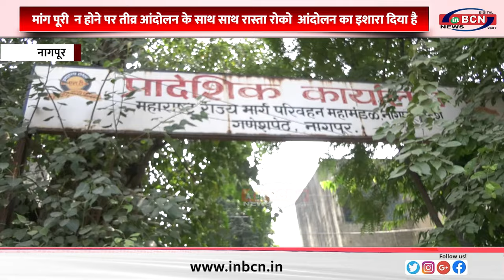मांग पूरी न होने पर तीव्र आंदोलन के साथ साथ रास्ता रोको आंदोलन का इशारा दिया है...INBCN NEWS